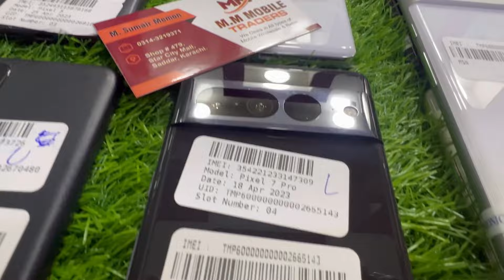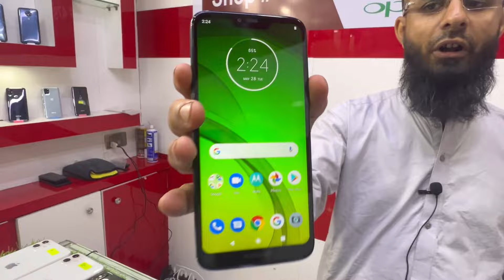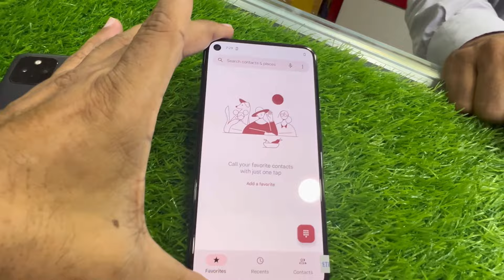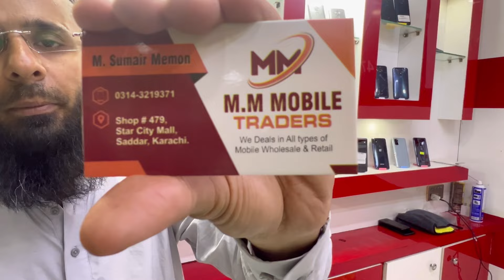Google Pixel 7pro,7, 6pro, 6a | iPhone 11,X| Motorola Edge plus,Edge 2021,One Ace 5g,One 5g,G7 power